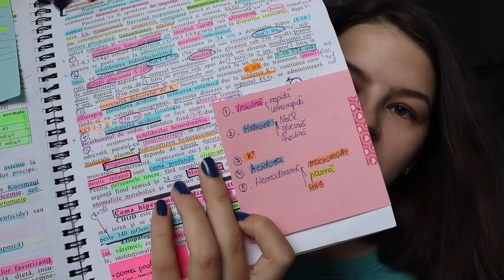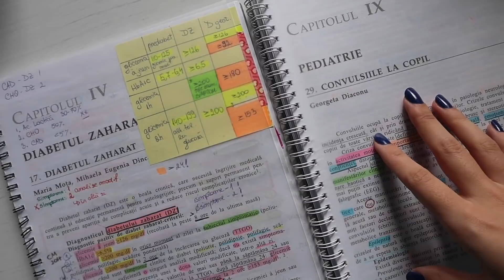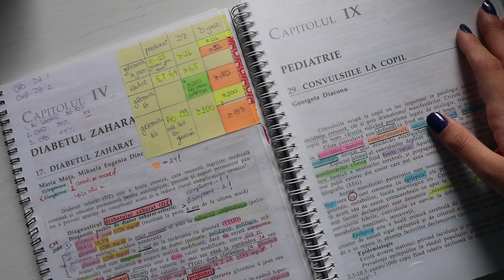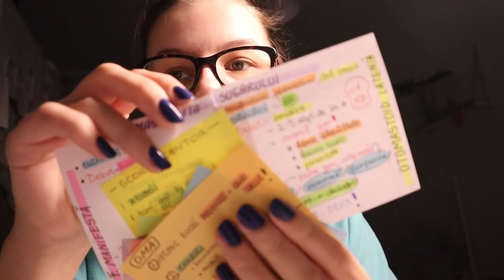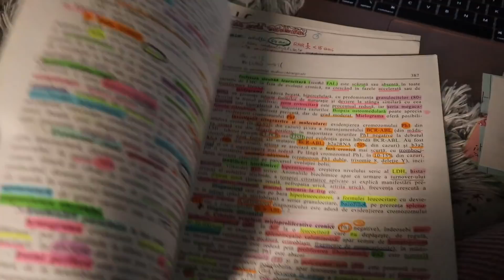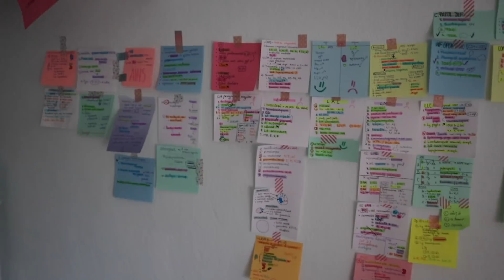rezivlog AM UMPLUT PEREȚII CU NOTIȚE! EP.9